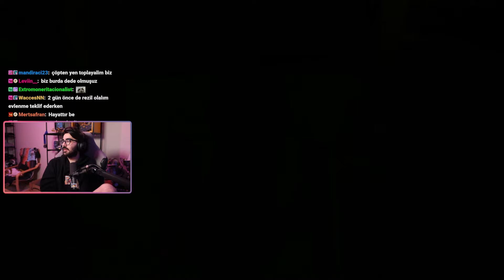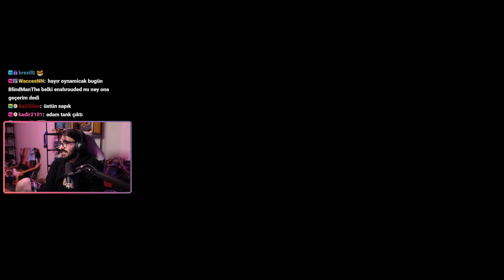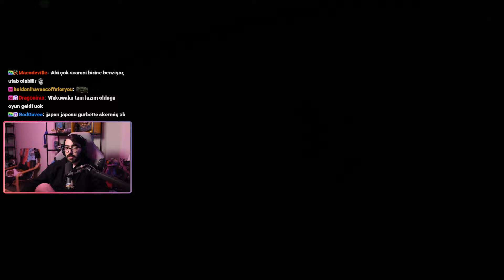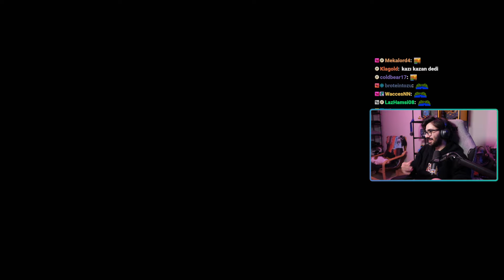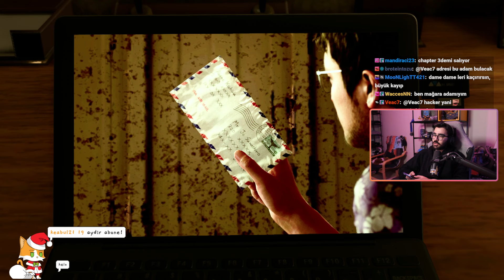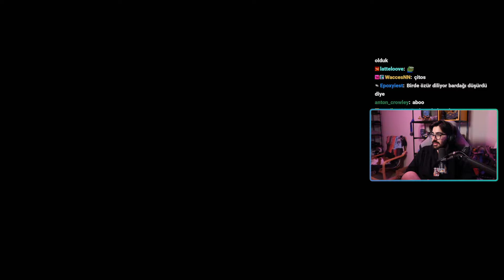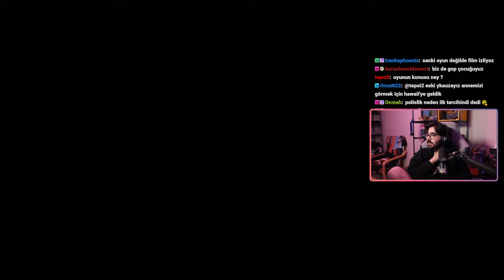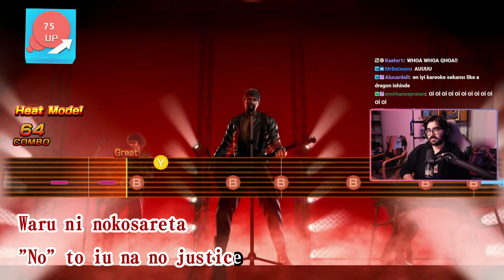Videoyun Like a Dragon Infinite Wealth oynuyor #2 - 27/01/2024